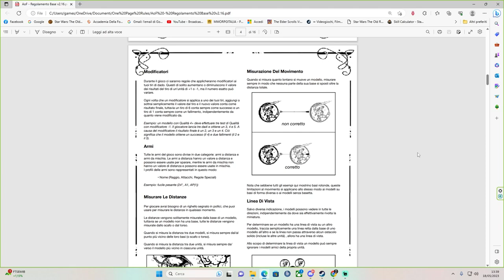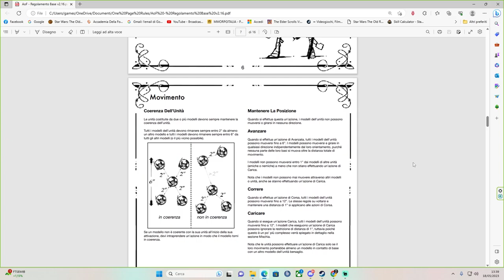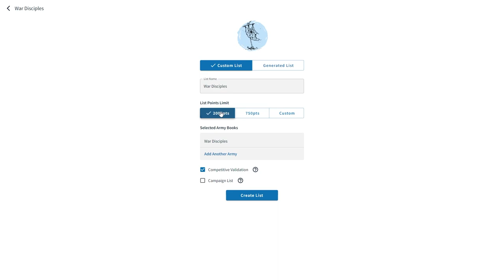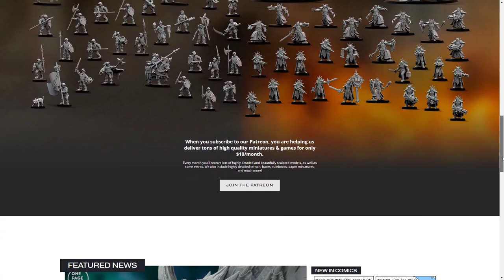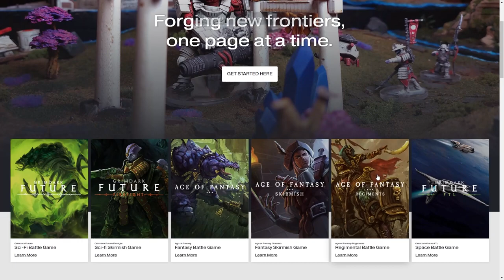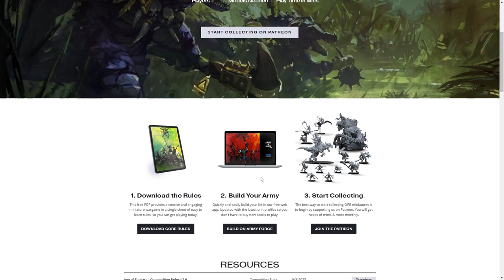One Page Rules - Cosa ne penso?